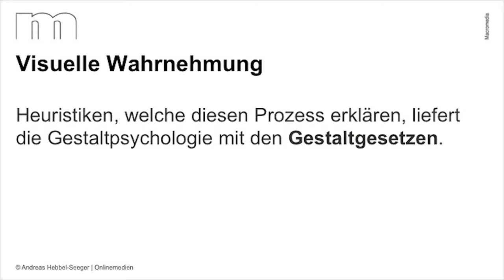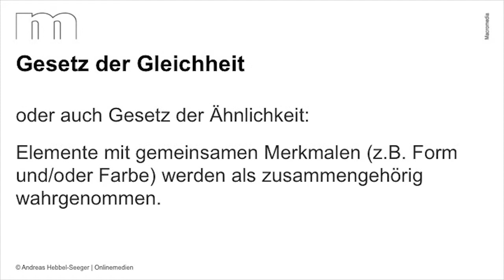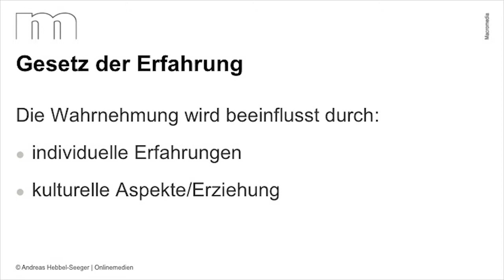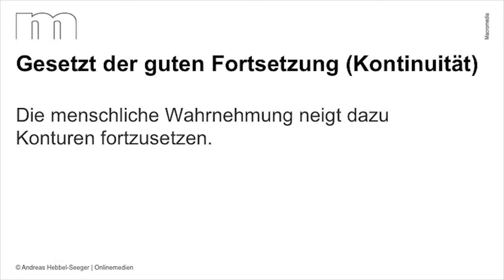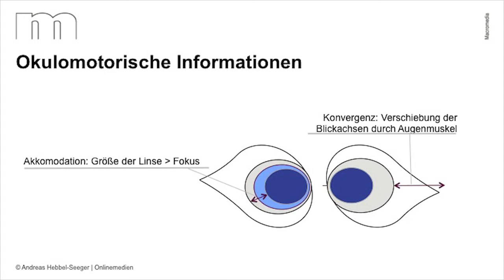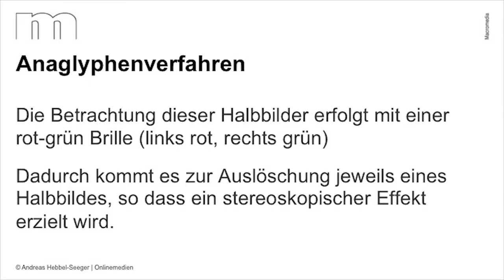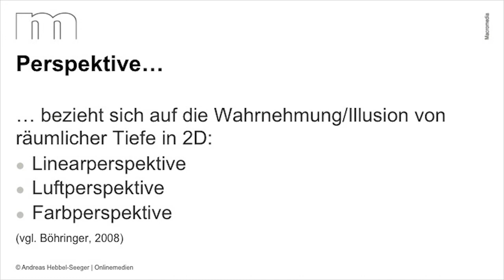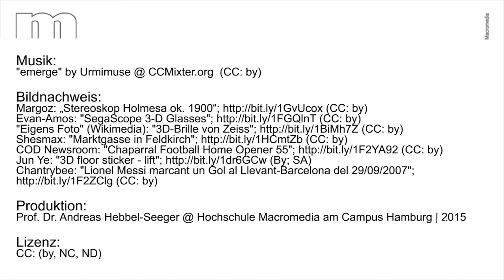OnlineMedien "KnowledgeNuggets": Farbe, Form und Gestalt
LectureCast zur Farbgestaltung im Rahmen der Lehrveranstaltung "Online Medien"